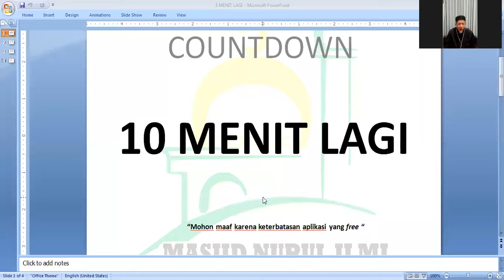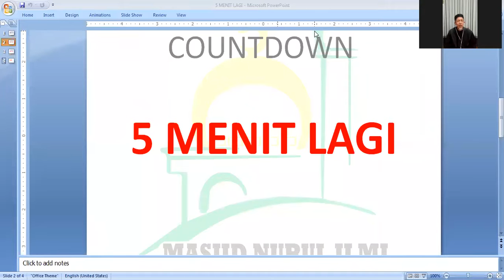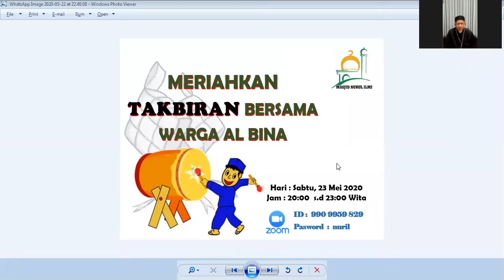Hikmah Ramadhan saat Pandemi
Kuliah Subuh Masjid Nurul Ilmi
Ramadhan ke 30
Pemateri : Ustd. Najamuddin Lc.